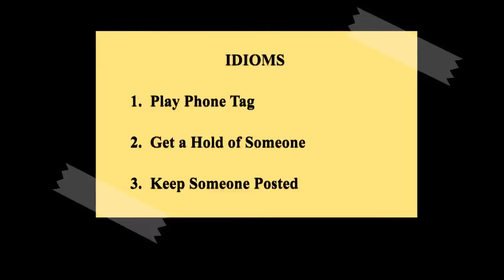|Understanding IDIOMS|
In this video, I will discuss a recent lesson I taught in one of my classes. IDIOMS 1. Learning English can be a lot of fun, especially if you have a clear understanding of the information being taught.  Effective learning can ONLY take place if you have EFFECTIVE teaching.  I hope my presentation and explanation of the following IDIOMS will help you have a better understanding of what they mean and how to use them in everyday living.

Thank you for joining my class and supporting my channel.

IDIOMS (Lesson 1)

1.  Play Phone Tag
2. Get a Hold of Someone
3. Keep Someone Posted

1. Motivation with Margaret
2. Understanding Idioms
3. Learn English
4. Understanding
5. Idioms
6. Business
7.  Play Phone Tag
8.  Get a Hold of Someone
9.  Keep Someone Posted